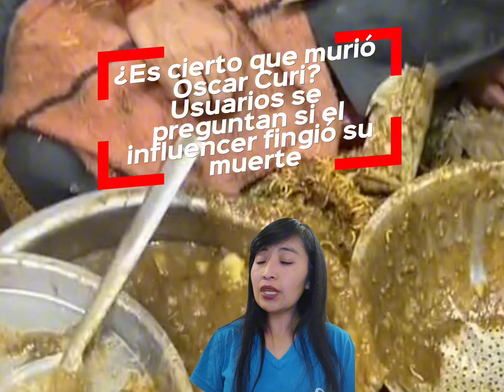¿Es cierto que murió Oscar Curi? Usuarios se preguntan si el influencer fingió su muerte